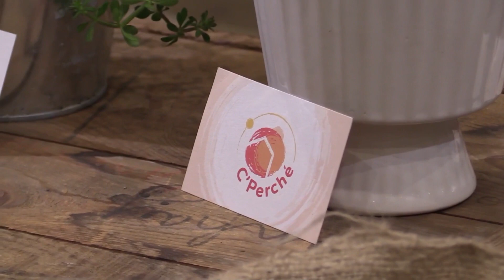Carte blanche à l'association C'perché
Intervenant.e.s:
- Alexis Zaïr et Adeline Priez, association C'perché

Animé par Alexandre Iacconi, Plume Studios.